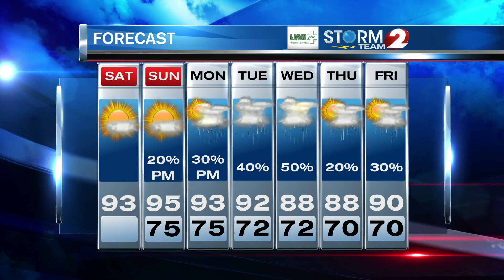Storm Team 2 Forecast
Hot and humid today.  Isolated PM storm.  High 93